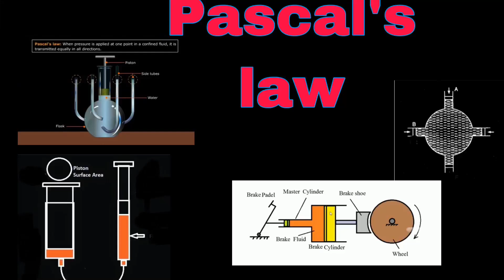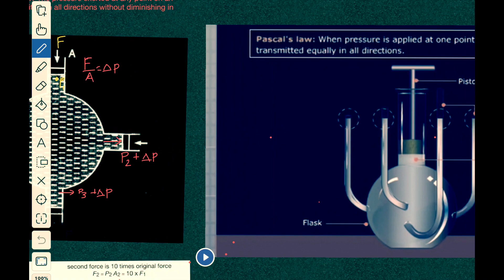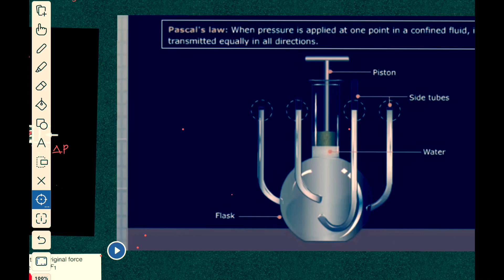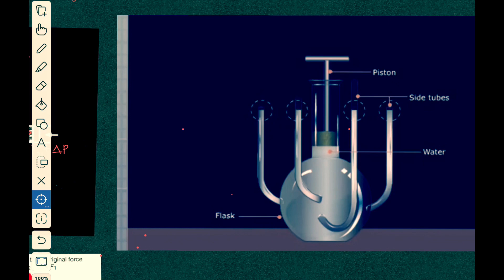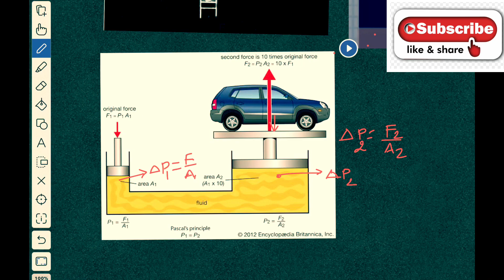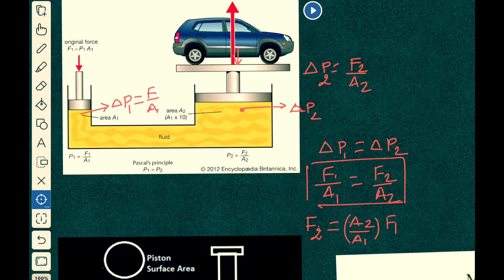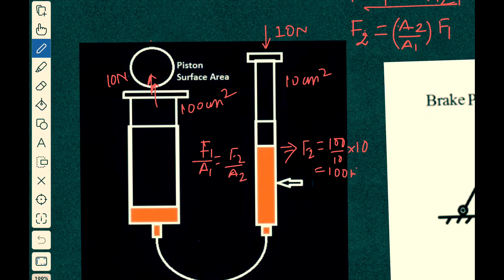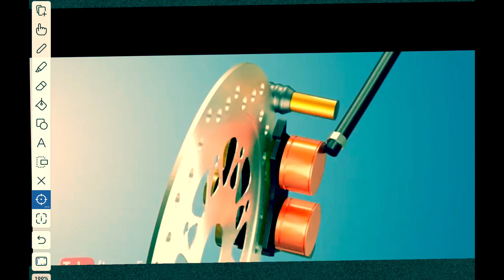Pascal's law (now with animation)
pascal law in fluid mechanics , pascal law class 11 physics in english , pascal law class 11 physics in hindi , pascal law class 9 physics